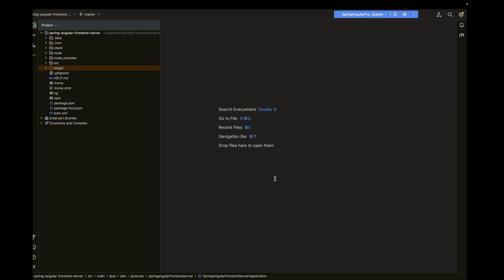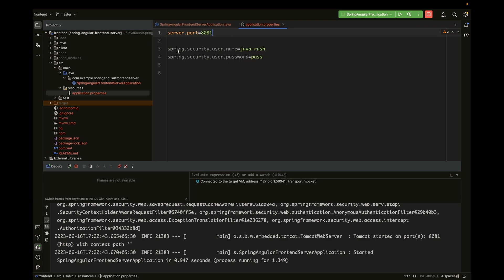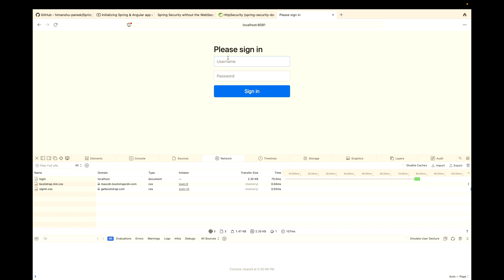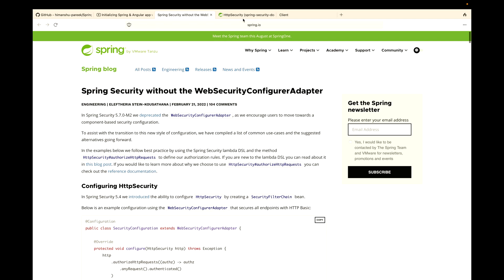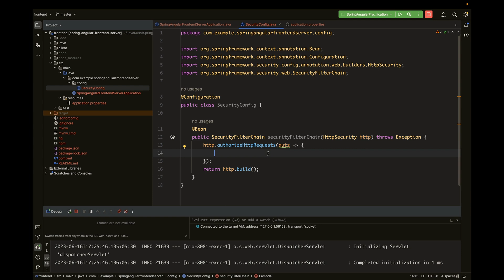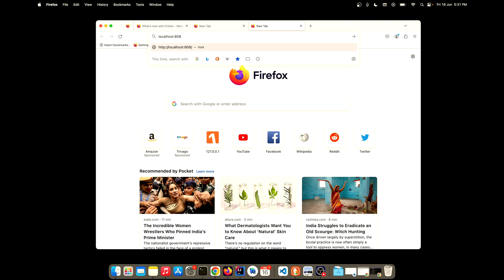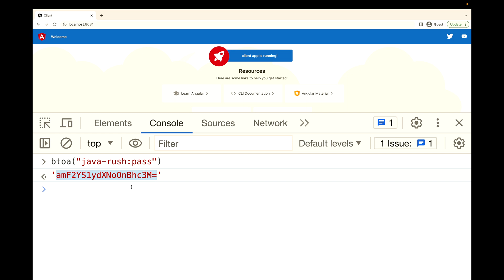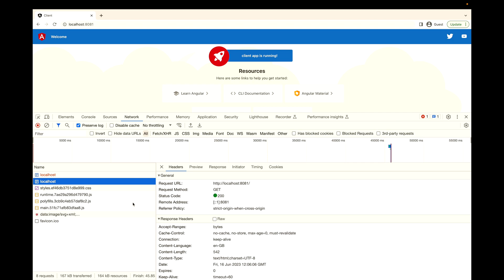Configuring Spring Security to use Basic Authentication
In this video, we configure Spring Security to use Basic Authentication for login.

1. Initializing Spring + Angular app with Spring Security

4. Basic HTTP Authentication Scheme